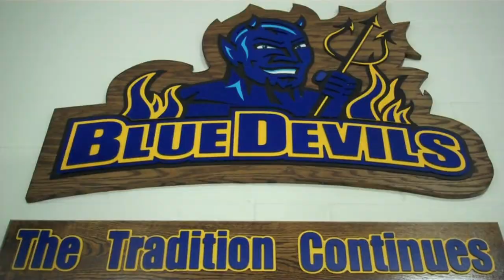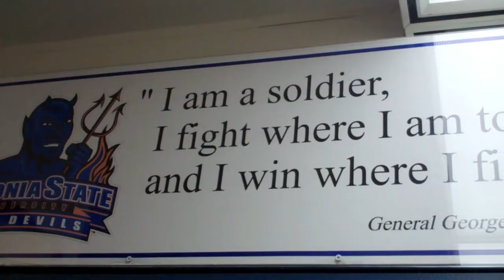Fredonia State Hockey Playoffs 11 12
Playoff Video for the Fredonia State University Blue Devils NCAA, D3 Hockey Team.